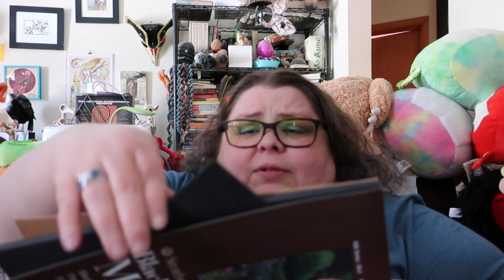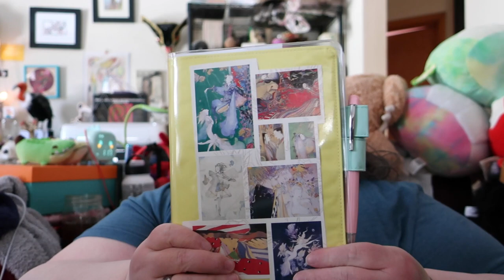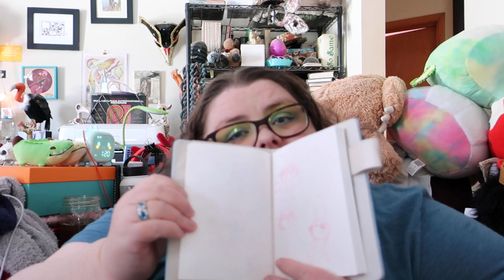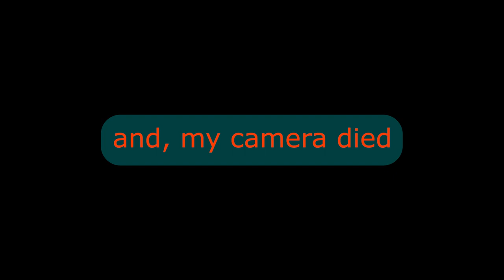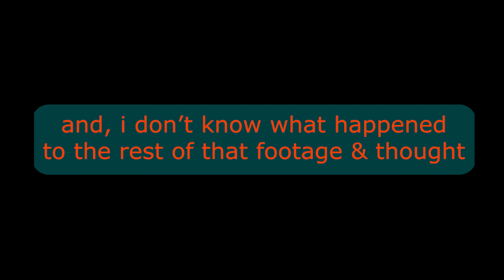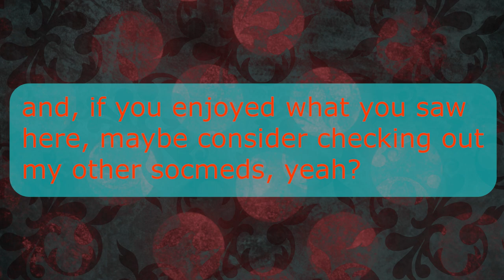vlog: most of march & some of april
wood by dan henig
vespers by topher mohr & alex elena